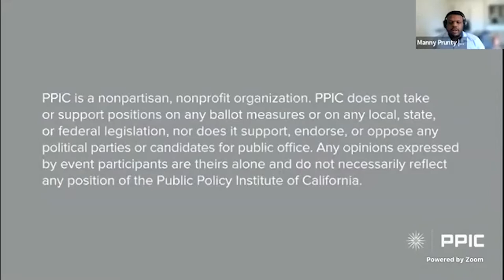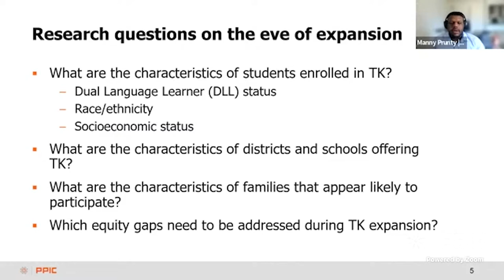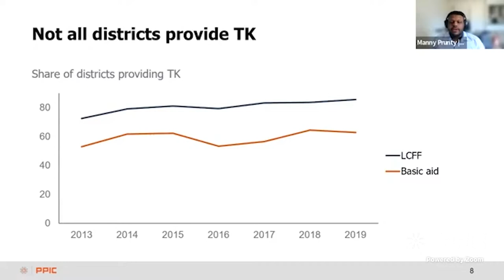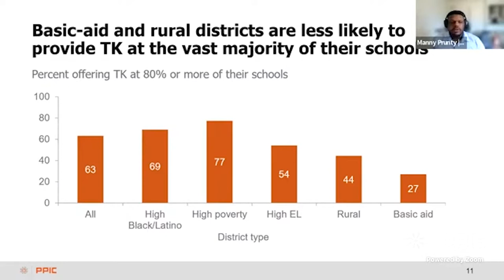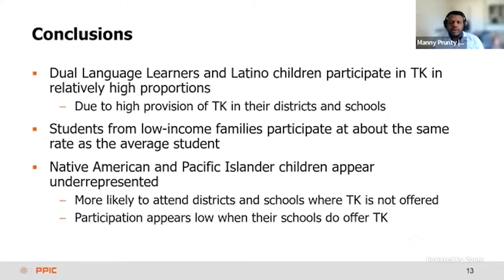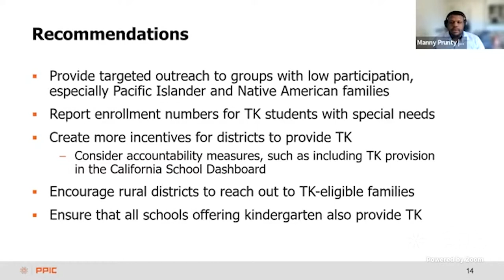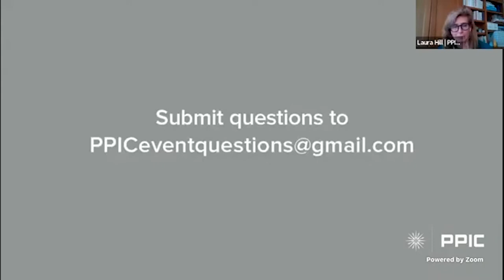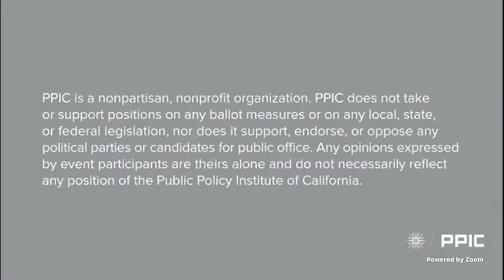Setting the Stage for Universal Preschool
As the state expands its Transitional Kindergarten program, equitable access is a key issue. PPIC researcher Emmanuel Prunty presents findings from a new report examining current participation in the program across diverse student groups and districts, and a panel of experts moderated by PPIC researcher Laura Hill discuss ways to ensure an equitable expansion. The panelists include Stephanie Ceminsky, director of early learning, San Diego Unified School District; Patricia Lozano, executive director, Early Edge California; and Stephen Propheter, director of early education, California Department of Education.

PPIC is a nonpartisan, nonprofit organization. PPIC does not take or support positions on any ballot measures or on any local, state, or federal legislation, nor does it support, endorse, or oppose any political parties or candidates for public office. Any opinions expressed by event participants are theirs alone and do not necessarily reflect any position of the Public Policy Institute of California.